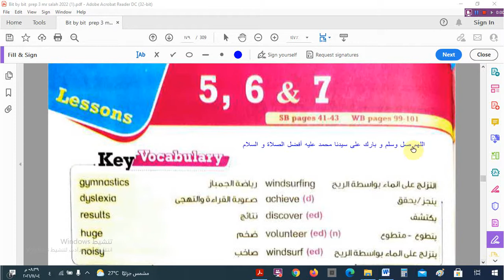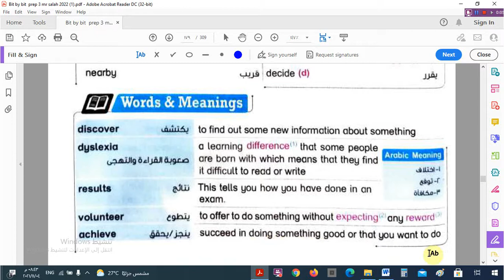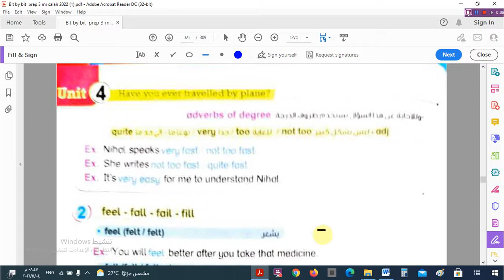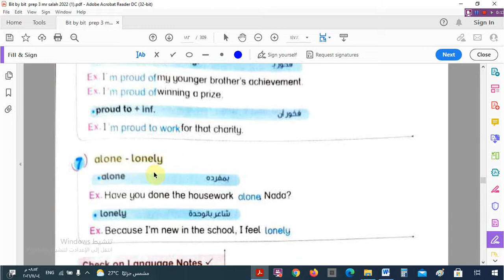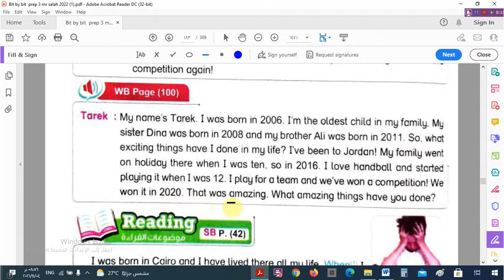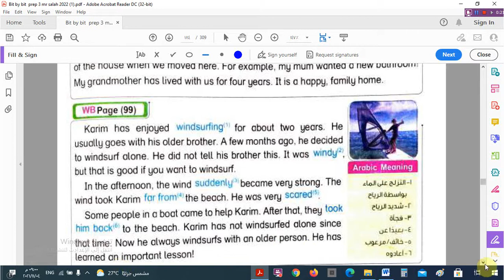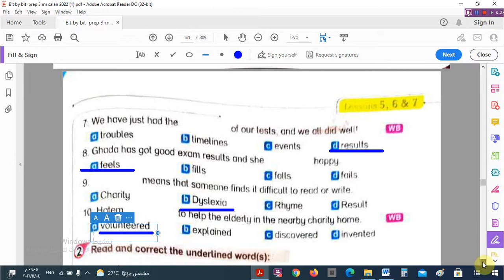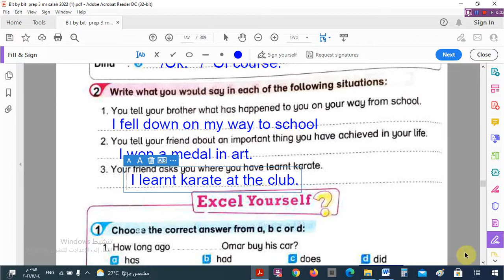الوحدة الرابعة –كلمات الدرس الخامس و السادس للصف الثالث الاعدادى - الترم الأول 2022 -كتاب بت باى بت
الوحدة الرابعة –   كلمات  الدرس الثالث و الرابع للصف الثالث الاعدادى - الترم الأول 2022 -كتاب بت باى بت
الوحدة الثالثة –   قواعد(المضارع التام)  الدرس الأول و الثانى للصف الثالث الاعدادى - الترم الأول 2022 -كتاب بت باى بت
الوحدة الرابعة –   كلمات  الدرس الأول و الثانى للصف الثالث الاعدادى - الترم الأول 2022 -كتاب بت باى بت
اختبار على الوحدة الأولى و الثانية- من كتاب العمالقة للصف الثالث الاعداد...

أسئلة   أوائل طلبة ثالثة اعدادى للمنهج الجديد 2022 –لغة انجليزية

الوحدة الثالثة –   كلمات  الخامس و السادس للصف الثالث الاعدادى - الترم الأول 2022 -كتاب بت باى بت

الوحدة الثالثة –   كلمات  الدرس الثالث و الرابع للصف الثالث الاعدادى - الترم الأول 2022 -كتاب بت باى بت

زمن الماضى المستمر  The past continuous للصف الثالث الاعدادى - الترم الأول 2022+سؤال Rewrite
الوحدة الثالثة –   قواعد(المضارع المستمر)  الدرس الأول و الثانى للصف الثالث الاعدادى - الترم الأول 2022 -كتاب بت باى بت
الوحدة الثالثة –   كلمات  الدرس الأول و الثانى للصف الثالث الاعدادى - الترم الأول 2022 -كتاب بت باى بت